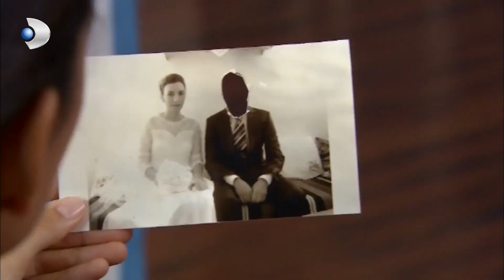Fatmagül, Kerim'e Nefretle Bakıyor! - Fatmagül'ün Suçu Ne? Özel Klip